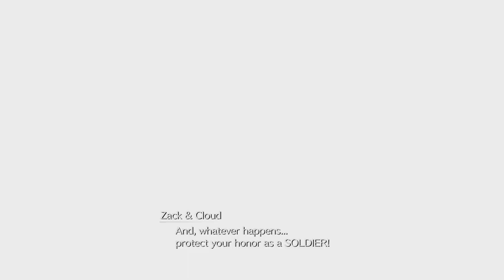FINAL FANTASY VII REBIRTH - Sephiroth FULL FINAL BOSS FIGHT + ENDING